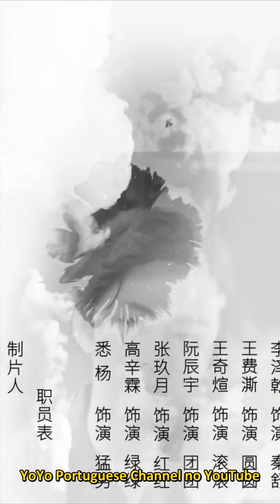[LEGENDADO] A Lua Acima de Você 05 | Moon Over You | 风月不知秋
🔥Sinopse:
No final da Dinastia Nan, os partidos do Príncipe Herdeiro e do príncipe mais velho lutavam por poder. Sob orientação do Senhor Xiao Linzhou, o grupo do Príncipe Herdeiro tornava-se cada vez mais poderoso. Entretanto, os grandes méritos de Xiao Linzhou fizeram o Príncipe Herdeiro sentir-se inseguro. Então ele enviou Qin Che, o Nono Príncipe, para viver na mansão de Xiao para evitar que ele se meta em assuntos de estado. Os dois começa a se aproximar.

💕Elenco:
Xiao Rin Zhou
Qin Che
Qin Shu